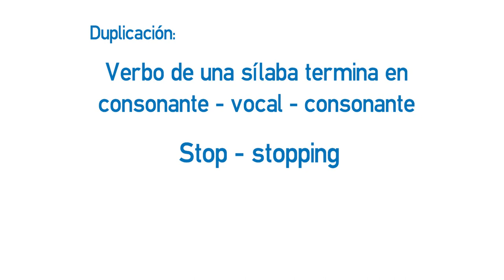Video formativo - Grammar Review: Present continuous or progressive redes